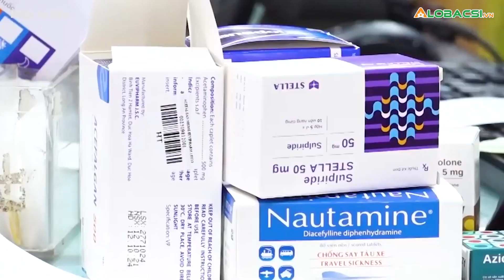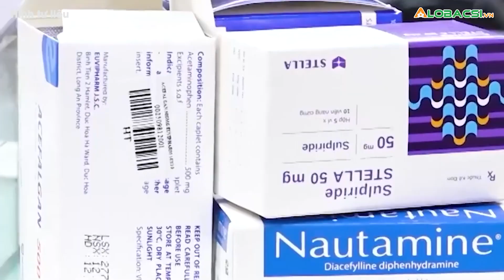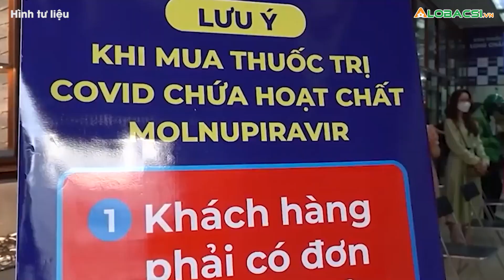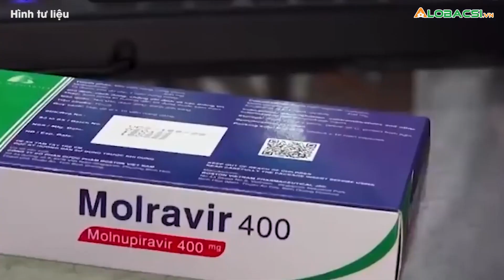7 Thắc Mắc Thường Gặp Khi Uống Molnupiravir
Thạc sĩ Đỗ Văn Dũng, Trưởng Phòng Nghiệp vụ Dược, Sở Y tế TPHCM thống kê những câu hỏi thường gặp của F0 khi dùng thuốc kháng virus molnupiravir.

MỌI GÓP Ý XIN GỬI VỀ:
Hợp tác nội dung:  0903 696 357